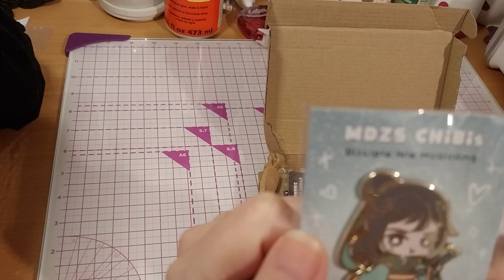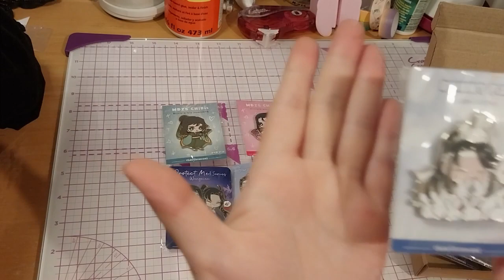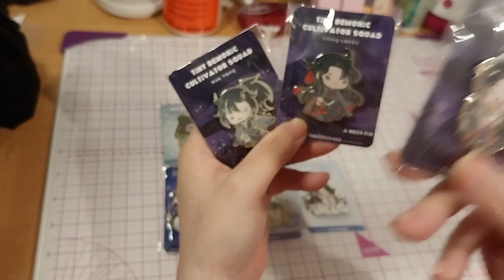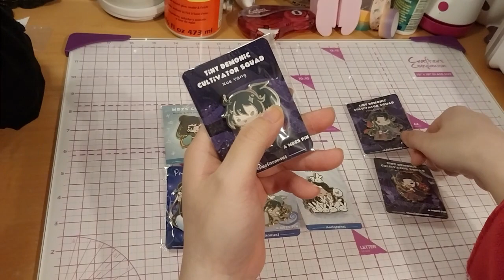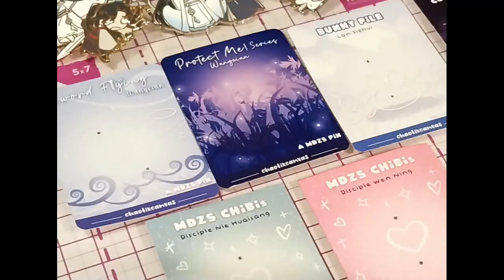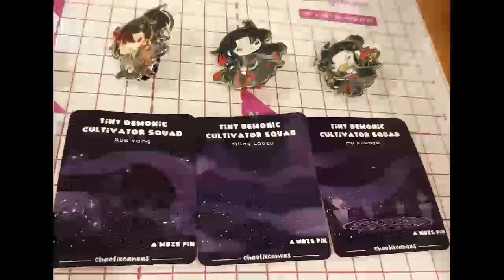MDZS Chibi Pins! ~ chaotixcanvas [Sept & Nov Orders]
Opening of: MDZS Chibi Pins! ~ chaotixcanvas [Sept & Nov Orders]

Arteza
£5 off their first order of £60+